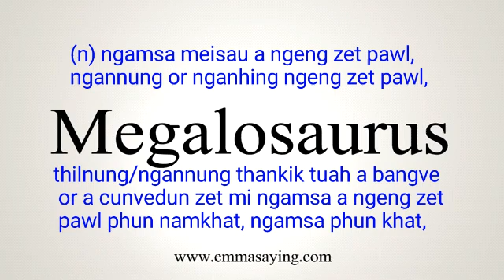megalosaurus meaning in English Ngawn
megasaurus = (n) ngamsa meisau a ngeng zet pawl, ngannung or nganhing ngeng zet pawl, thilnung/ngannung thankik tuah a bangve or a cunvedun zet mi ngamsa a ngeng zet pawl phun namkhat, ngamsa phun khat,